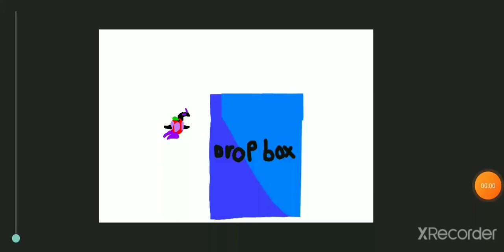bruh... link is here👉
SX